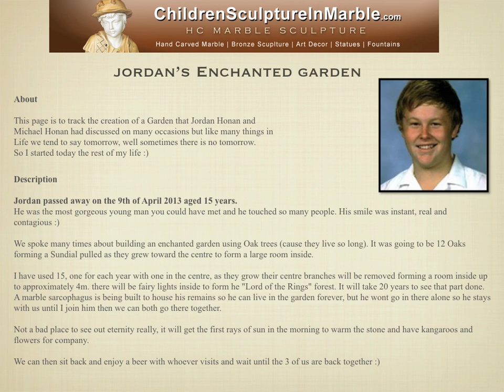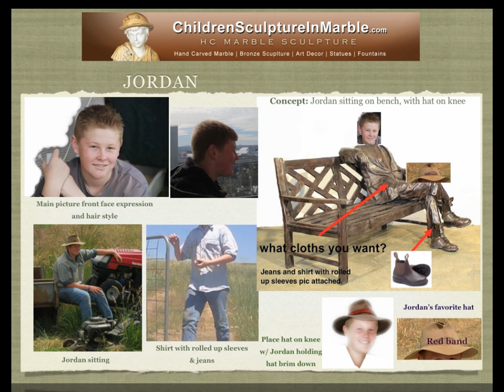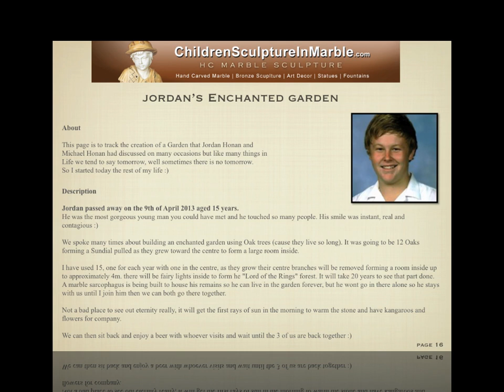HCMS Sculpture Tribute Remembering Jordan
This Memorial photo Album was created for Michael Honan in Loving Memory of his son Jordan who passed away on the 9th April 2013 aged 15 years. He was the most gorgeous young man you could have met and he touched so many people. His smile was instant, real and contagious :)

We selected photos of Jordan that captured special moments in time bringing back wonderful memories that Michael and his son shared.

Song: Misty
Artist: Dennis Marcellino & Mark Stefani
Album: An Evening To Remember